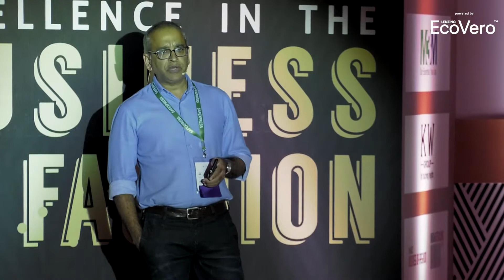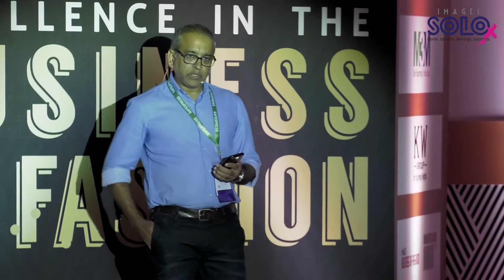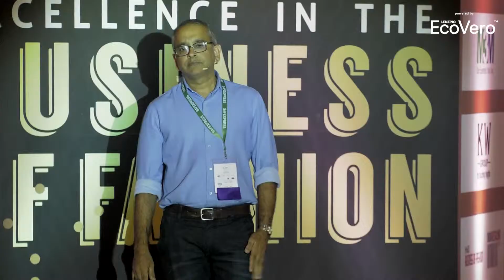INDIA FASHION FORUM 2019 - SOLOx Lavin lekhraj Part (2)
10 Vibrant Fashion Professionals to make 3 minutes Presentation to the Jury & audience

Untold Stories
Mega Life Lessons
Bold Opinions
Outstanding Outcomes
Biggest Business Dreams

Jury Chair:
B S Nagesh,
Founder, TRRAIN

Jury Panel:

Viren Razdan,
MD, Brand-nomics

Harminder Sahni,
Founder & MD, Wazir Advisors

Vernon Yeo,
Head of Marketing and Branding, Lenzing – AMEA

Prof. Raghuram Jayaraman
Head - Industry & Alumni Affairs, NIFT